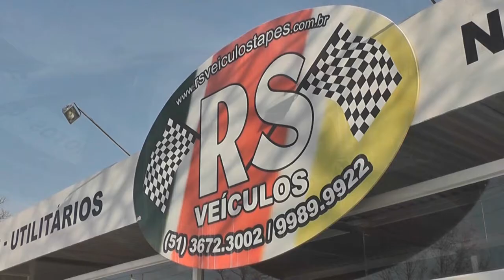PREFEITO REBATE NOTA PUBLICADA NO JORNAL ZERO HORA SOBRE NÃO CANCELAMENTO DO CARNAVAL DE TAPES